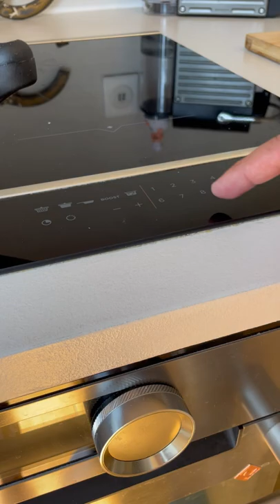How to use the cooking plates ?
Check how to use the cooking plates.